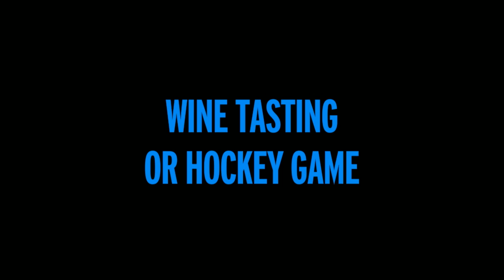Either Or - Eric McCormack | Perception | TNT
Watch as Eric McCormack, star of Perception, plays a game of Either Or.

About Perception:
In Perception, Eric McCormack plays Dr. Daniel Pierce, an eccentric neuroscience professor with paranoid schizophrenia who is recruited by the FBI to help solve complex cases. Rachael Leigh Cook co-stars as FBI agent Kate Moretti, Pierce's former student who asks him to consult on certain cases.